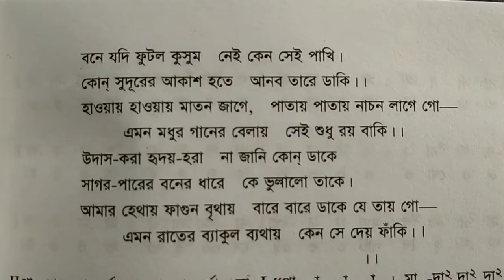বনে যদি ফুটল কুসুম, রবীন্দ্র সঙ্গীত স্বরলিপি।bone jodi futlo kusum .rabindra songit sorolipi.